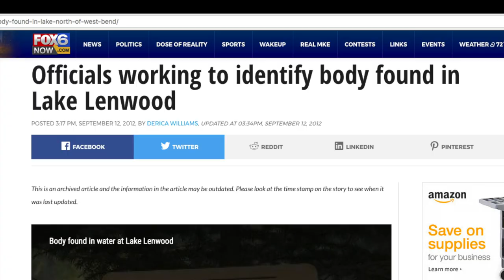Lake Lenwood Ad